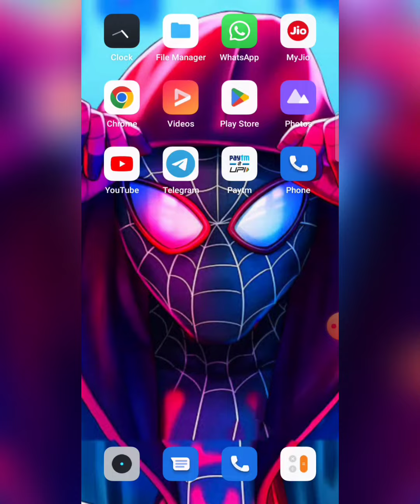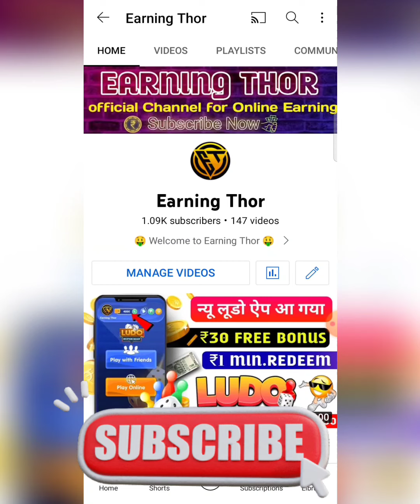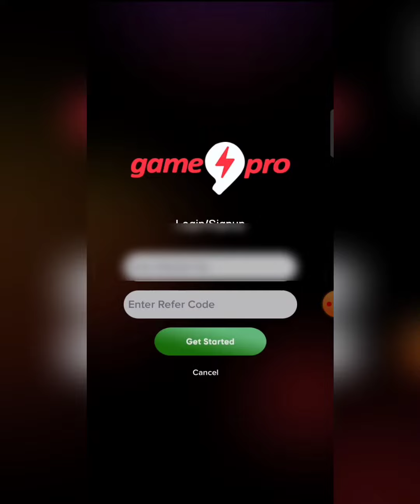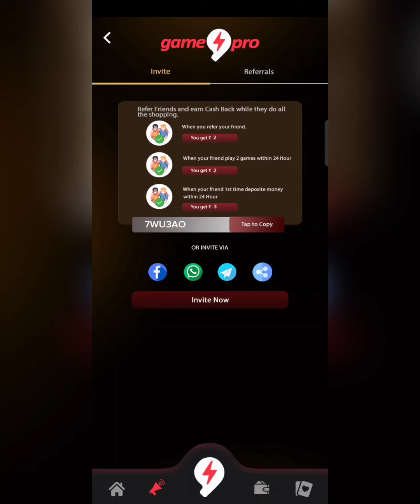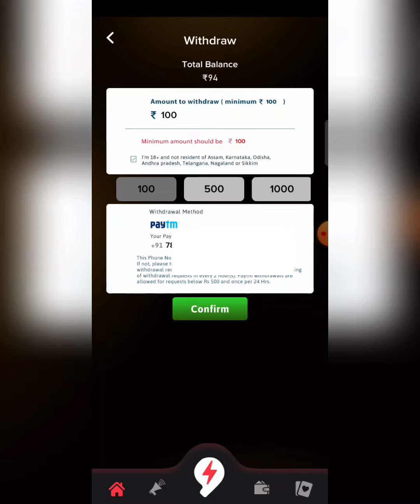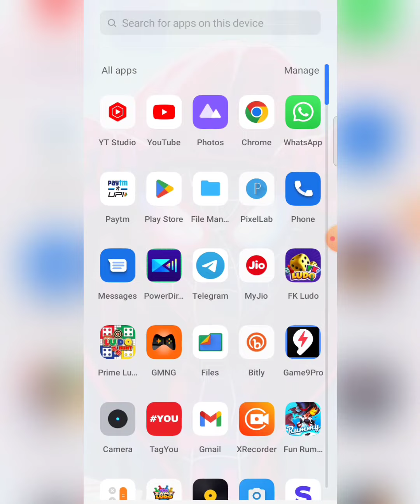Free Entry Ludo Game Paytm Cash Earning App | New Ludo App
🔥 Related Topic-

ludo real ludo earning apk
real money ludo earning app